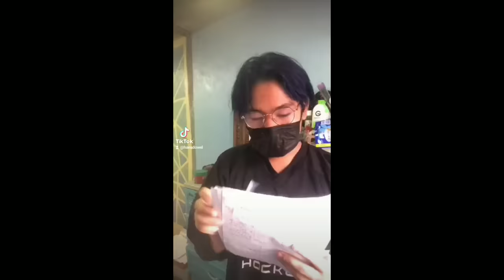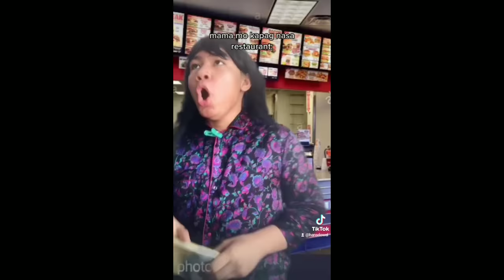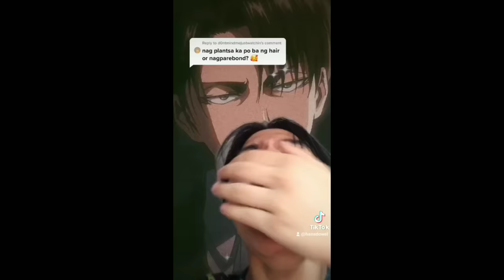HANS DOWEL FUNNY TIKTOK COMPILATION PART 13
ENJOY MGA HANSEL!!!